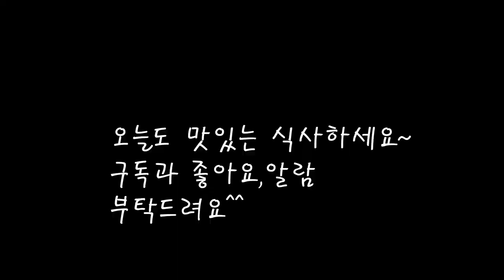꼬들꼬들 찰진맛 간재미회무침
새콤달콤 꼬득한 간재미 회무침이예요.
각종 야채와 버무리면 정말 맛있는 회무침이 되네요.